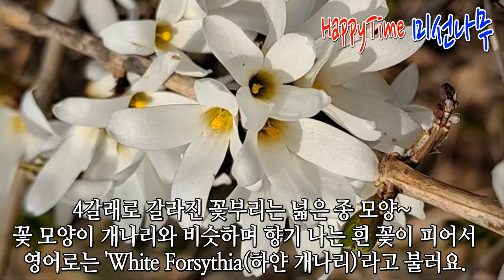우리 나라 고유종! '미선나무' 열매와 꽃시절~ White Forsythia 하얀 개나리! 초봄의 전령사~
안녕하세요~^^
2월 중순이 되니
초봄을 알리는 꽃 소식들이 조금씩 들리기 시작하네요.
아름다운 둥근 부채처럼 생긴 열매가 달리는 '미선나무'는
하얀 개나리 꽃이 예쁘게 피는 나무지요.
추운 3월에 피어 봄을 알려주는 '미선나무' 하얀 꽃과
열매를 이번 영상에서 만나보시고
즐거운 시간 누리시기 바랍니다~^^